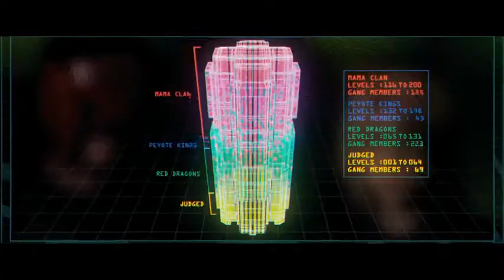DREDD Trailer - 2012 Movie - Official [HD]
DREDD Trailer - 2012 Movie - Official [HD] - starring Karl Urban, Olivia Thirlby and Lena Headey - In a violent, futuristic city where the police have the authority to act as judge, jury and executioner, a cop teams with a trainee to take down a gang that deals the reality-altering drug, SLO-MO.